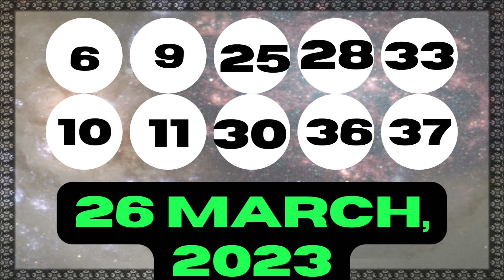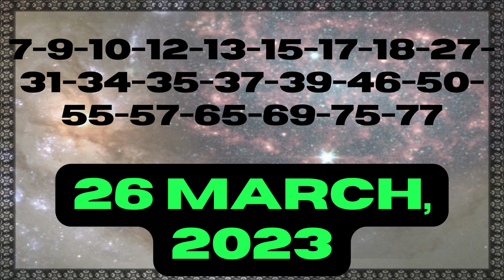Michigan Evening Lottery Drawing Results - 26 Mar, 2023 - Daily 3 - Daily 4 - Lotto 47 - Powerball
Today March 26, 2023, Find here uploaded Michigan Lottery Results, Top payouts, and winning numbers for today and past 30 days in this video. These Michigan Lottery are draw at evening time.

The Michigan Lottery live draw results are released in Evening daily at 7:29 p.m., ET. by The Michigan Public Act 239.

Find in this post Daily 3 Midday, Daily 3 Evening, Daily 4 Midday, Daily 4 Evening, Fantasy 5, Lotto 47, Keno, Poker Lotto, Powerball, Mega Millions and Lucky For Life live drawing lottery results, jackpot prizes and winning numbers for today March 26, 2023, past 30 days.

Check here past 30 days Michigan Lottery results history.